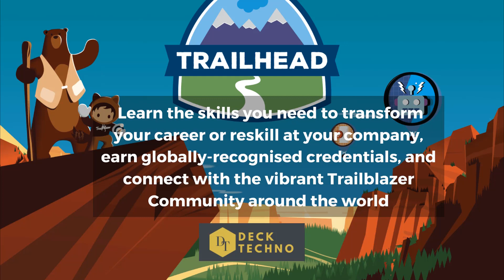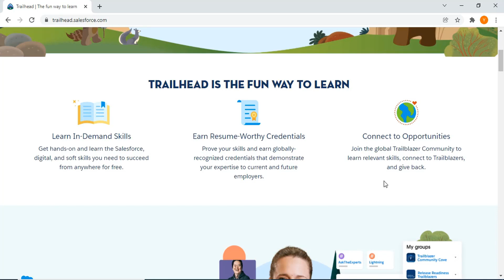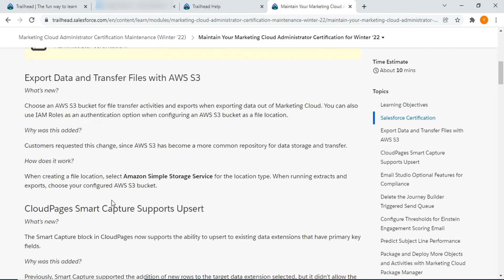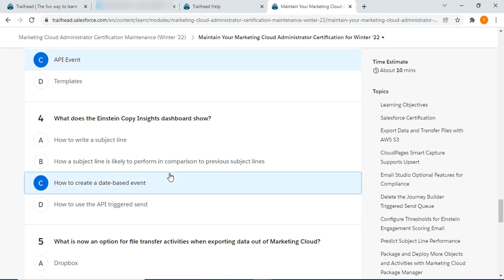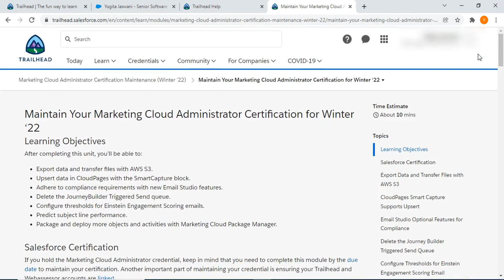Marketing Cloud Administrator I Certification Maintenance (Winter '22)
Marketing Cloud Administrators have hands-on experience configuring Marketing Cloud products utilizing industry and product best practices. They understand data structure in subscriber data management and can thoroughly navigate Setup. They’re also experts in troubleshooting account configuration and user requests.

If you earned the Salesforce Certified Marketing Cloud Administrator credential on or before December 8, 2021, you are required to pass the Marketing Cloud Administrator Certification Maintenance (Winter ‘22) module on Trailhead by December 2, 2022, to maintain your certification.